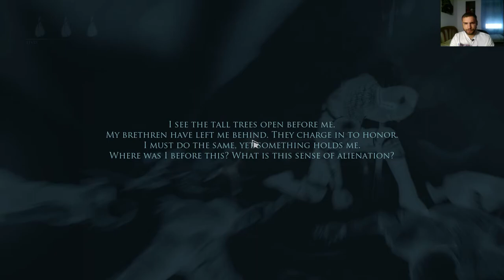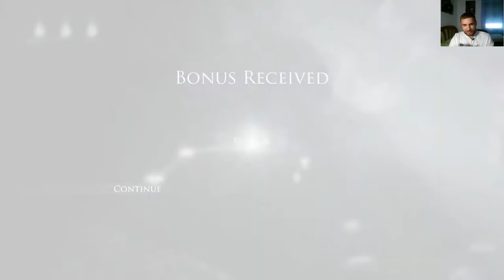Griefhelm Gameplay en Español